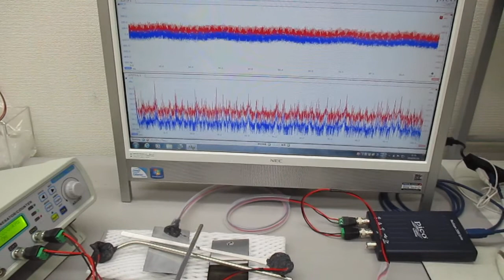非線形スイープ発振制御実験（超音波のダイナミック制御）